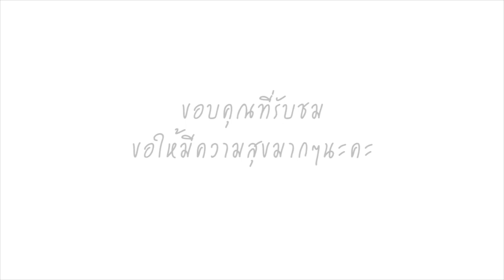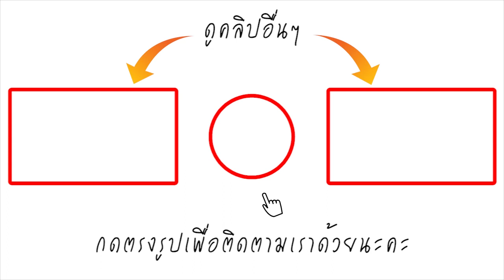เผยราคาปิดเกาะ! โรงแรม 6 ดาวที่ เจนี่ มิกกี้ จัดปาร์ตี้ ฉลองงานแต่ง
ผู้สื่อข่าวรายงานว่า หลังจัดงานแต่งงานแบบคริสต์อย่างโรแมนติก ที่เบเนดิกต์ สตูดิโอ เมื่อวันที่ 19 ต.ค.แล้ว วันนี้ เจนี่-มิกกี้ ยังปิดเกาะจัดปาร์ตี้ในคืนวันที่ 20 ต.ค. โดยเป็นการปิดเกาะฟาน ซึ่งตั้งอยู่ใกล้หาดเชิงมน หมู่เกาะสมุย โดยเข้าพักที่ Cape Fahn Hotel ระดับ 6 ดาว ซึ่งเป็นที่พักบนเกาะส่วนตัวแห่งเดียวในประเทศไทย